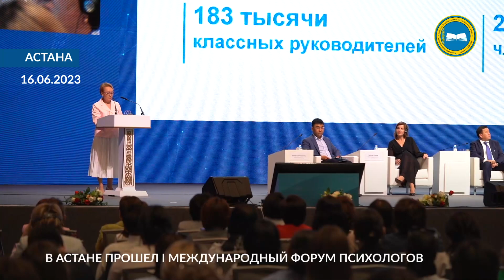🎥 Краткий обзор новостей министерства просвещения на этой неделе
✅Министр просвещения РК провел встречу с главой компании Сoursera Джеффом Маджонкальдой

✅Казахстанские школьники стали призерами чемпионата по робототехнике в США

✅ Министерство просвещения и акимат области Ұлытау приняли дорожную карту развития системы образования до 2029 года

✅ Около 250 тысяч заявлений поступило для приема детей в 1 класс

✅ Составлен рейтинг лучших олимпийских команд школьников Казахстана

✅9 000 специалистов технического и профессионального образования пройдут курсы повышения квалификации